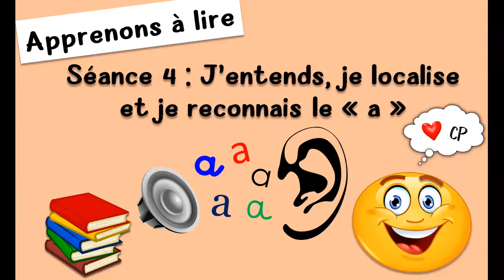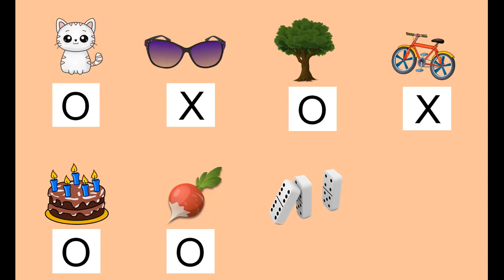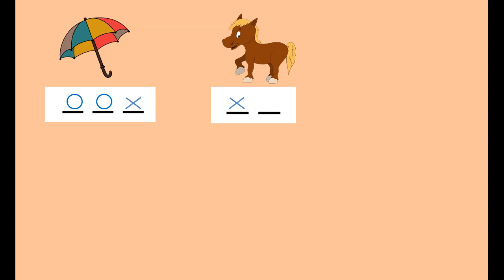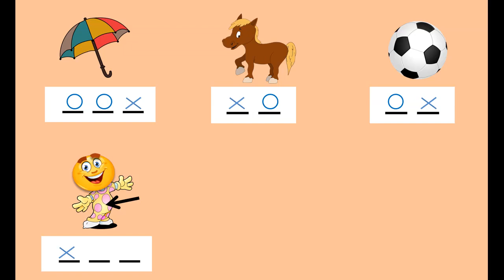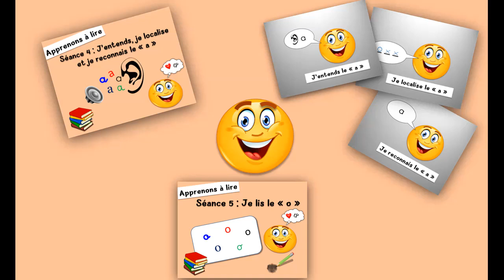Apprendre à lire - Séance 4 : J'entends, je localise et je reconnais le "a" - Lecture CP (le son a )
Professeur des écoles depuis plus de 20 ans, j'enseigne la lecture à des classes de CP depuis 15 ans.

Dans cette 4ème vidéo, je vous propose une séance pour apprendre à écouter et à localiser le son "a" dans des mots.

Voici le lien vers 3 exercices en ligne qui permettront à votre enfant de s'entrainer encore :

Méthode de lecture